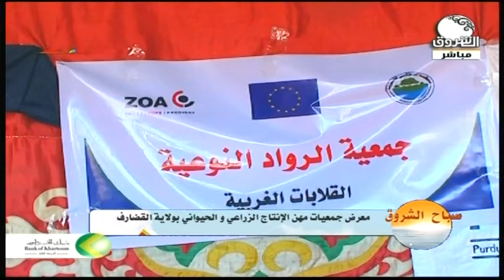معرض جمعيات مهن الانتاج الزراعي والحيواني بولاية القضارف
الشروق_ الفضائية
Ashorooq Tv
ـــــــــــــــــــــــــــــــــــــــــــــــــــــــــــــ